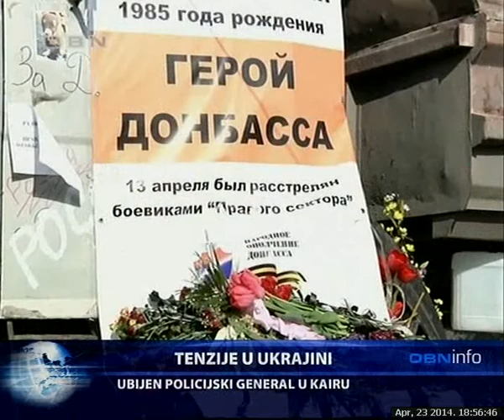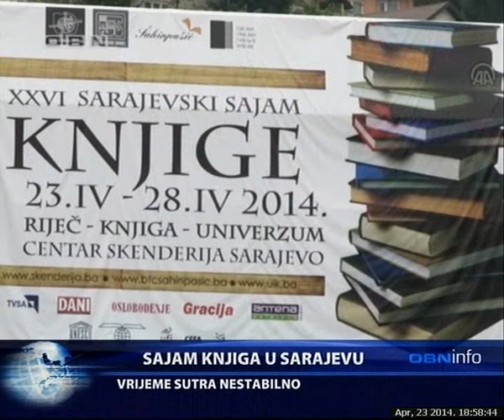OBN INFO 230414 2